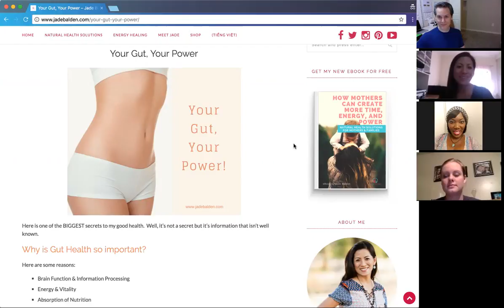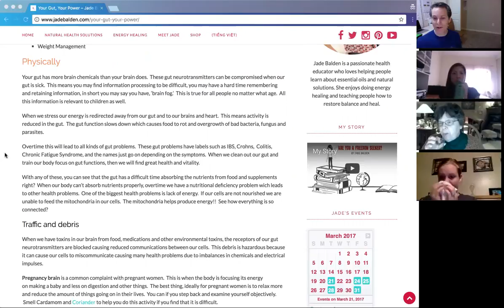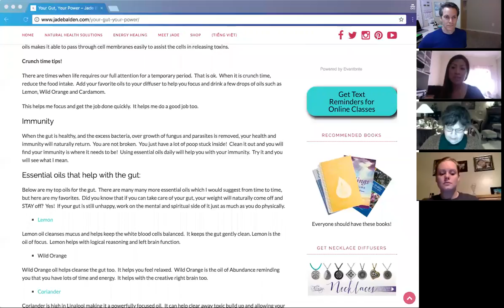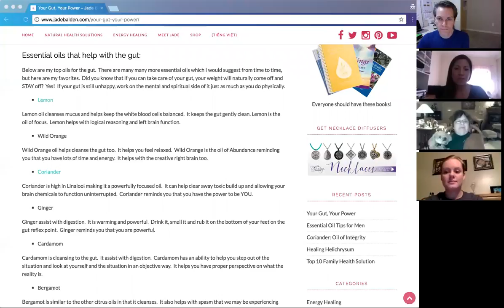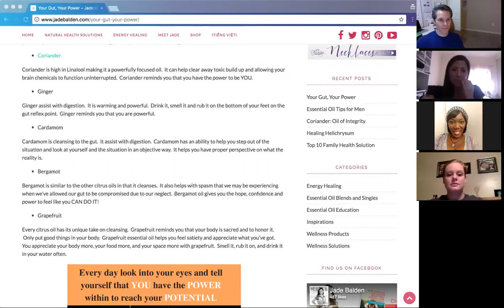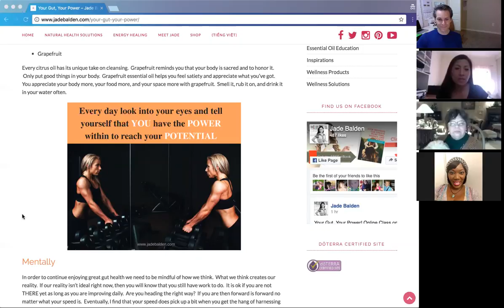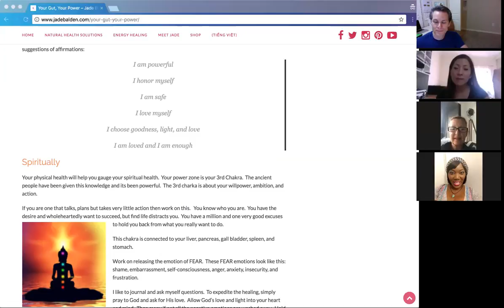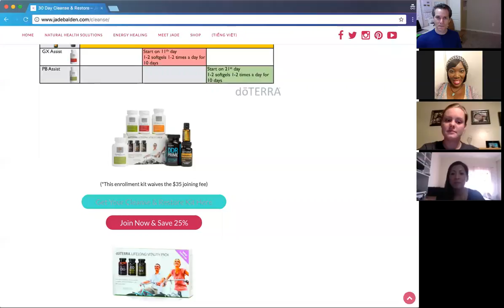Your Gut Your Power